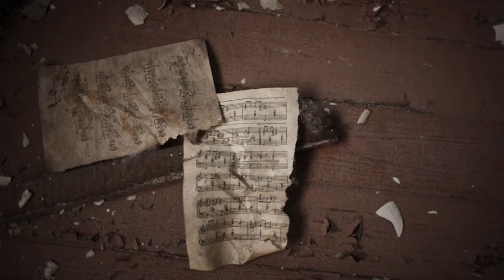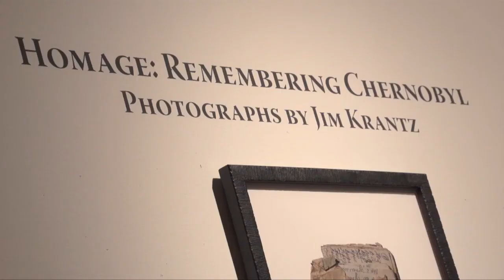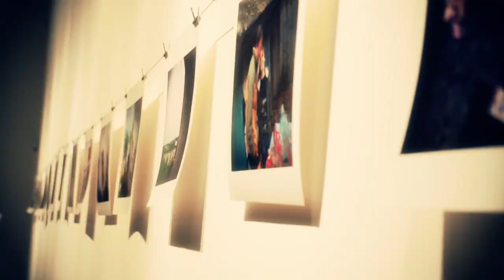A Conversation with Jim Krantz and Henry Henderson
Finding new ways to harness the world's resources to meet our energy needs remains one of the most urgent challenges of our time.